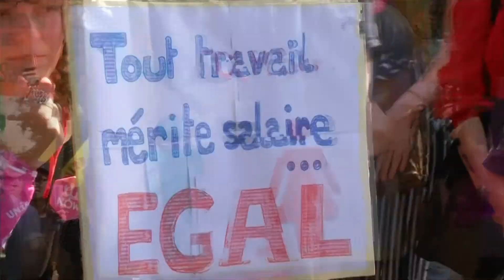VIETV News 24H Sep 25 2018 Part 1